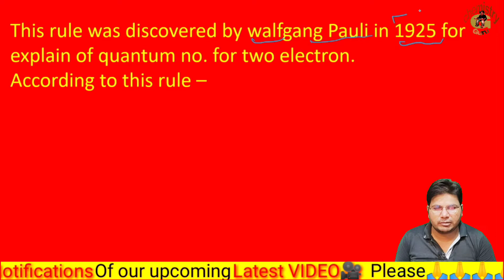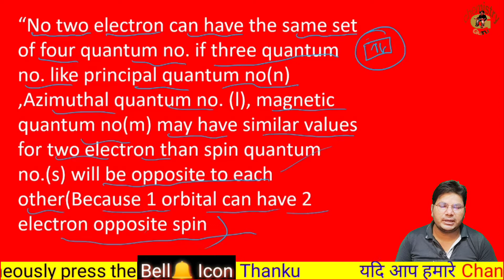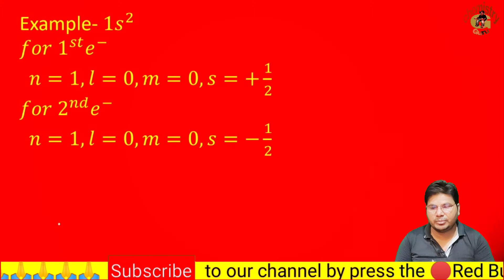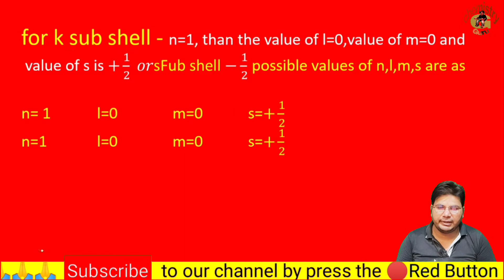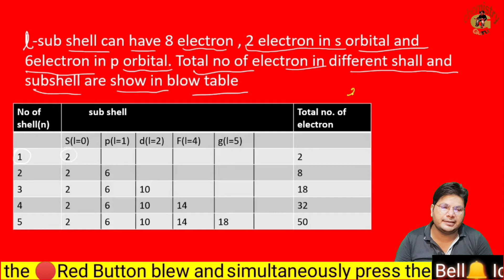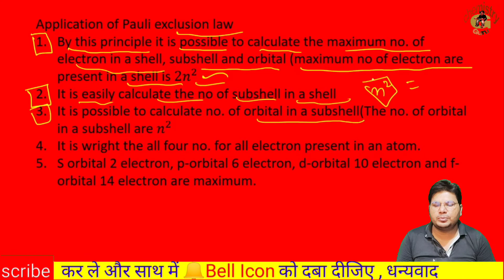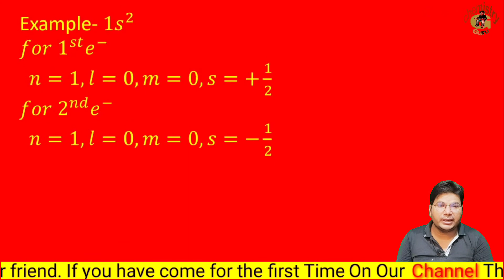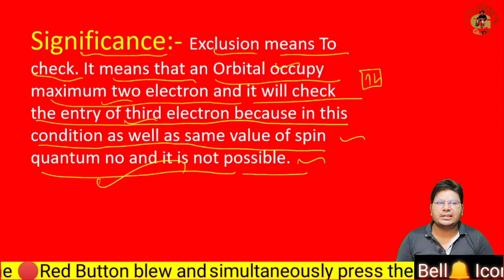B.Sc_1st_year_chemistry_in_hindi//in_english//1st_paper//inorganic//pauli_exclusion_principle//L-7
Dear
       Student,s
अब आप अपने घर बैठे ही b. Sc chemistry की तैयारी कर सकते है @J.P Gurjar: Chemistry Guru G  youtube channel पर यहा आपको इसके लिए  कोई चार्ज नही होगा| और साथ ही आपके problem का solution भी jp sir द्वारा किया जायेगा जो आपको इस subject मे आयेगी
यह इस Book ka का next video वीडियो है|
आप भारत में स्थित किसी भी university से Kyu na हो chemistry guru G channel आपको complete course करायेगा
B. Sc 2nd year के chemistry यहा से पढ़े

पढ़ोगे तभी तो आगे बढ़ोगे

Thanku
Jp गुजर:chemistry guru G